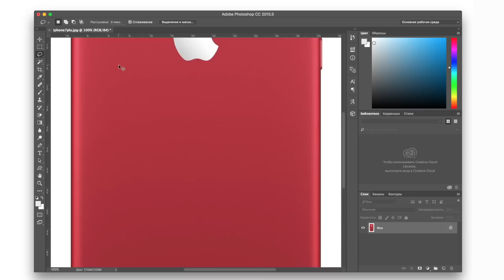Как создавался дизайн iPhone X